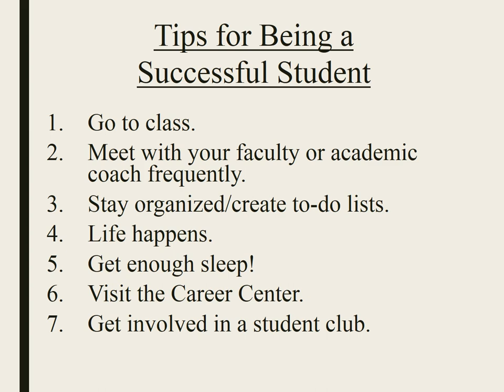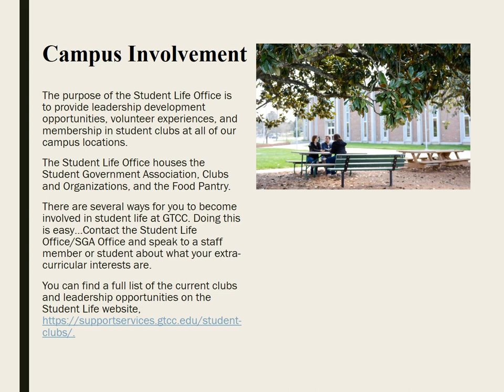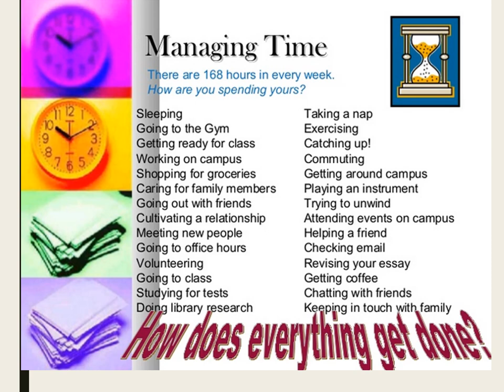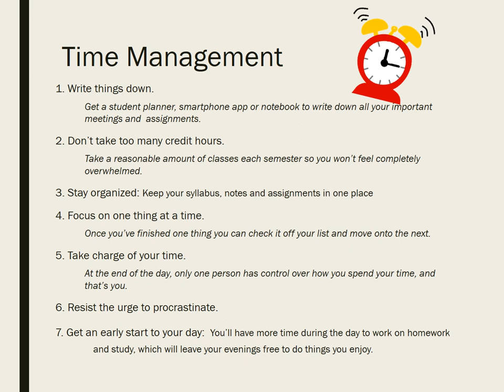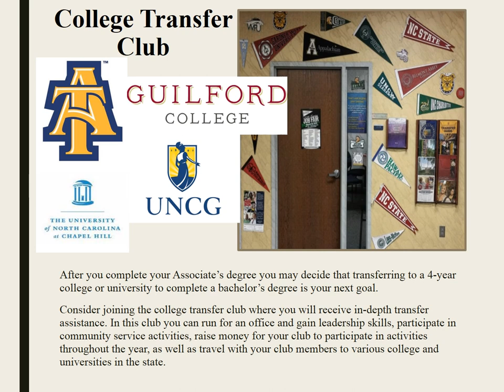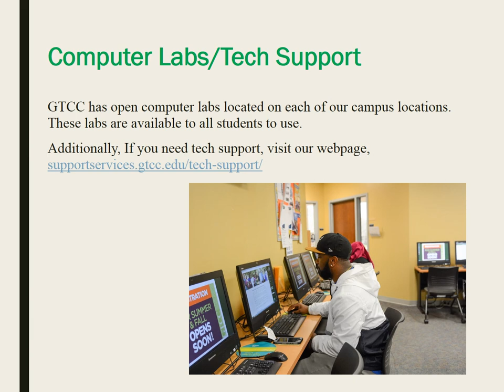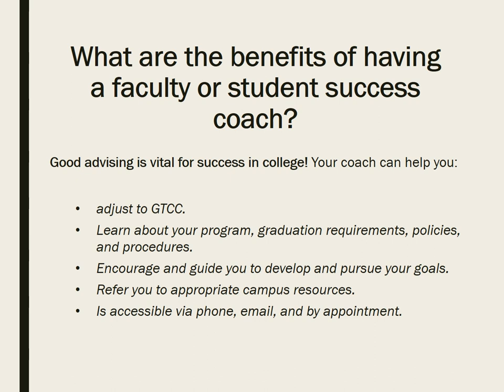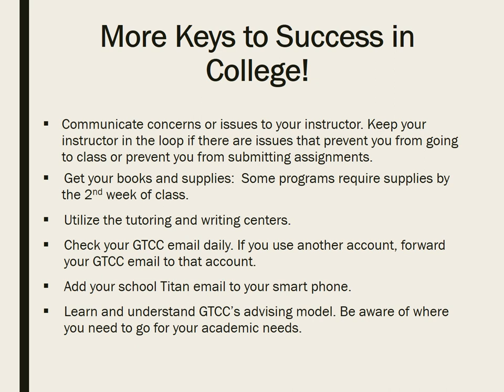GTCC Online Orientation